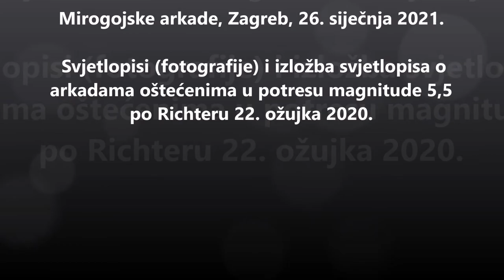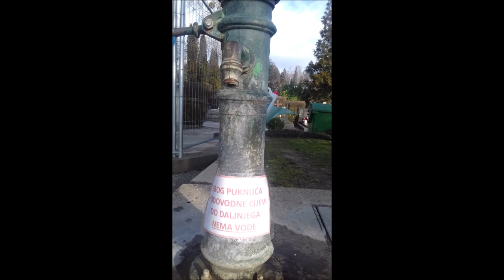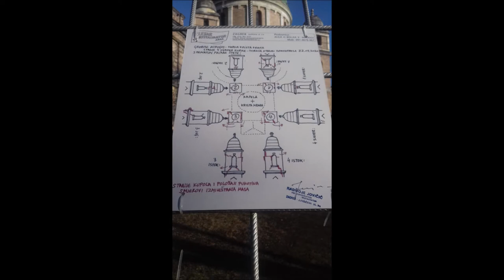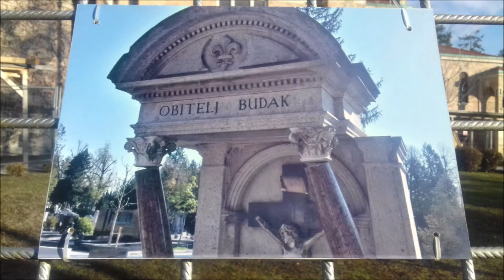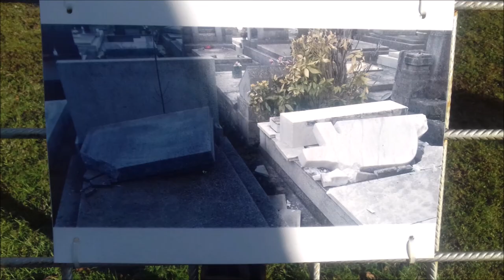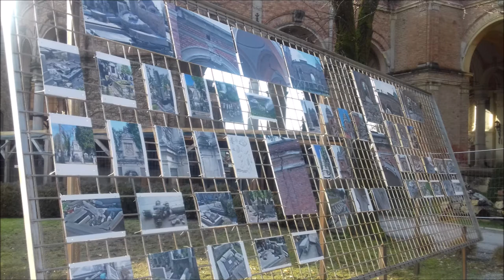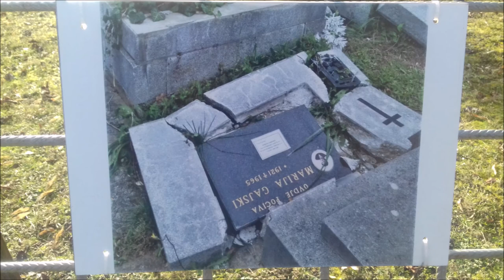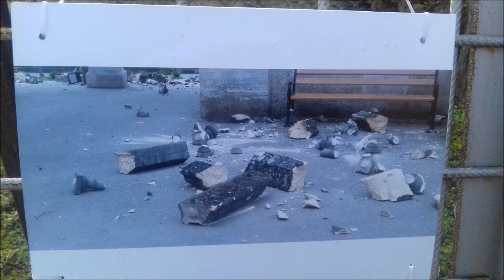Mirogojske arkade i izložba o potresu koji ih je 22.3.2020. oštetio. Mirogoj, Zagreb, 26.1.2021.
Snimljeno mobitelom.